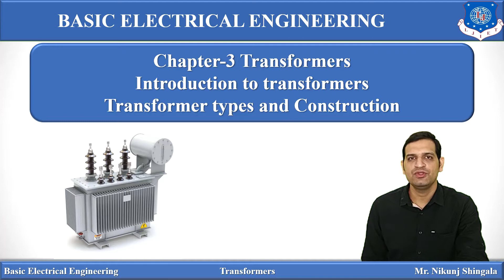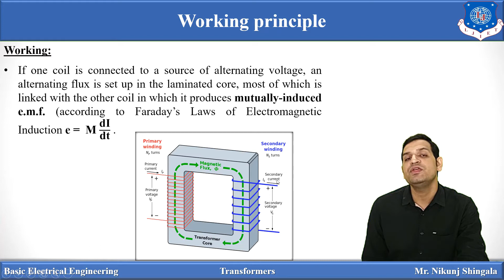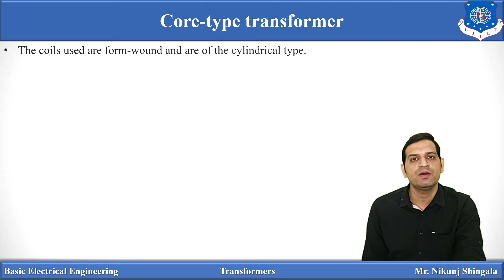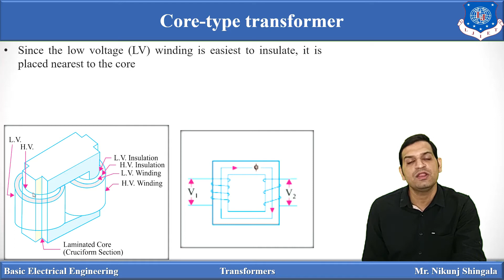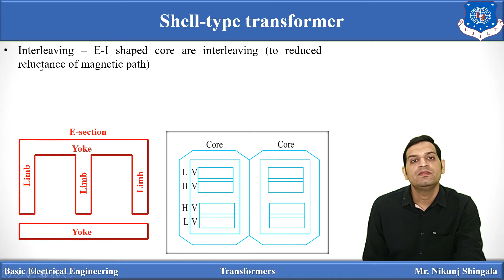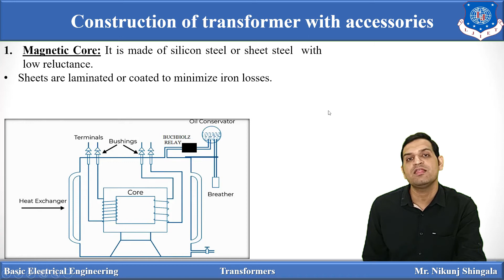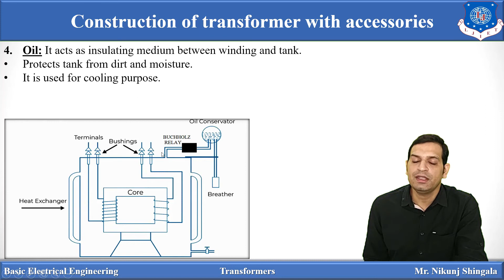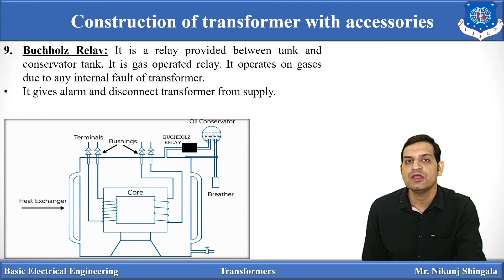Lec-31_Transformer Working Principle &Types I Basic Electrical Engineering I First Year Engineering